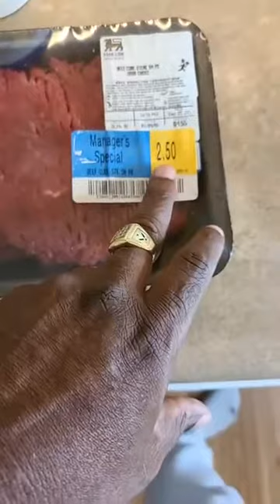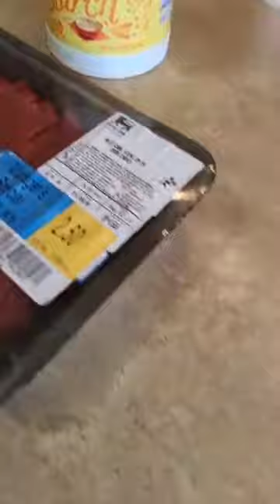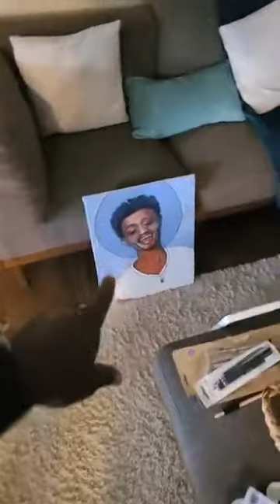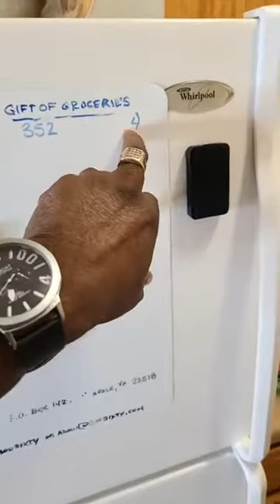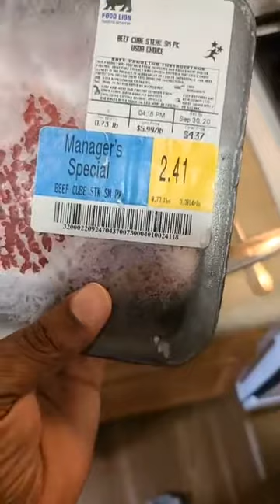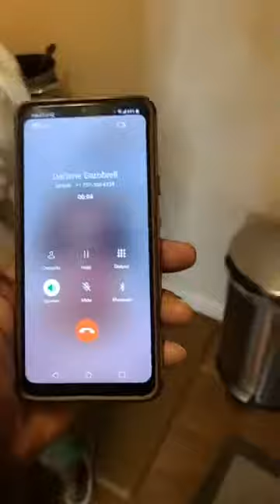Cooking With Greens Chicken Fried Steak